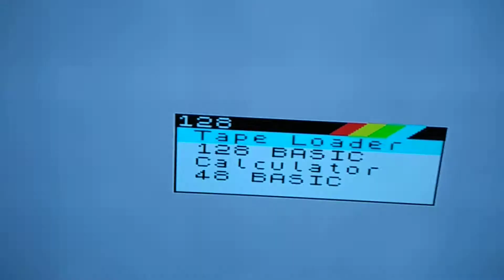After I broke it.....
I tried to replace a transistor on a Zx Spectrum+2. But I stuffed it up... So here's the result of my surgery.. flickering screen...

Ideas anyone??